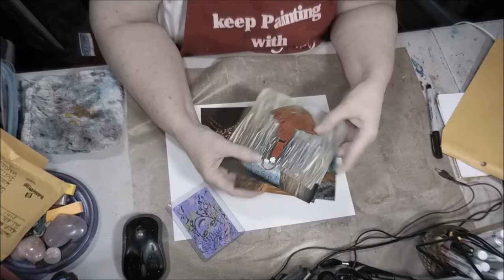October 300 Subscriber Giveaway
2. leave a comment on this video

3. leave a like on this video

Mail:
2630 N. Dustin Ave. B-1

CREDITS

   INTRO Design:
    Landon Erp